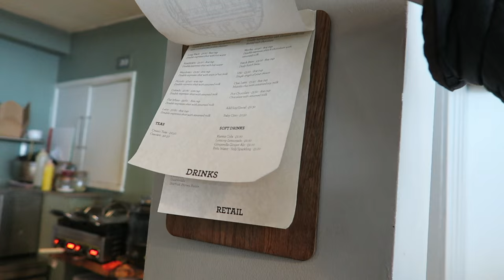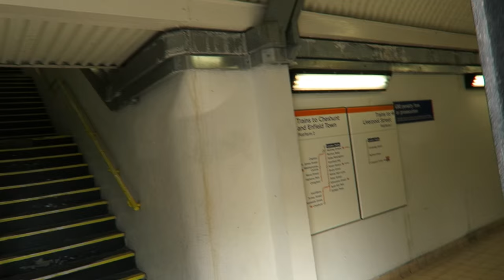Broadway Market + F Cooke Eels, Pie and Mash Cockney London Street Food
Today I visit Broadway Market just next to London Fields. First a coffee from Climpson and son coffee and roasters. A look at all the amazing street food on offer at the Saturday market. I get lunch at F Cooke pie and mash shop on Broadway Market. F.Cooke's sell meat pies and mash and eels. Hot eels or jellied and cold, all available to enjoy in the restaurant or too go. Then a beer in the cat and mutton pub.